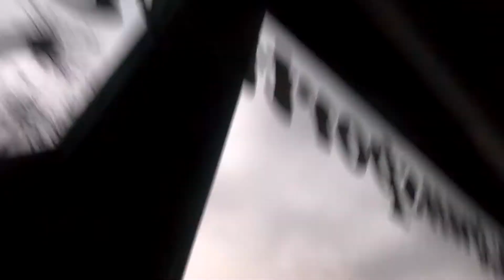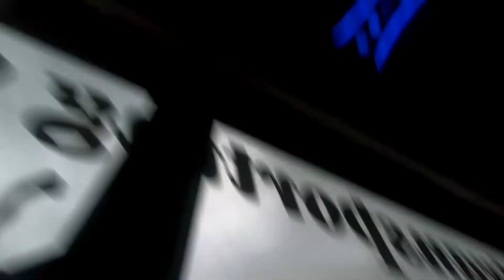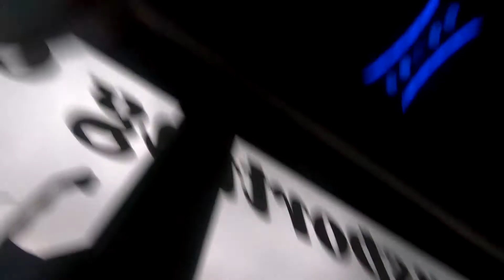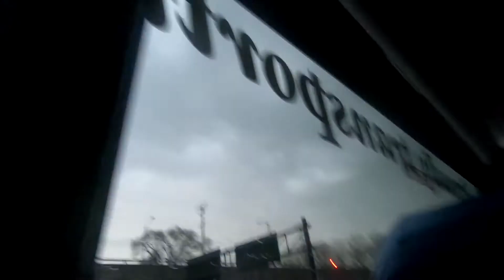Washington, DC to Baltimore, MD - Baltimore Washington Parkway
Baltimore Washington Parkway. From Washington, DC to Baltimore, MD. I was riding the megabus and sat inside the middle of the left side. I could not sit on the front row because it was taken by other people.